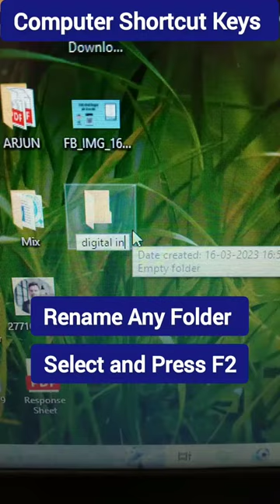Create New Folder 📂 Shortcut Key